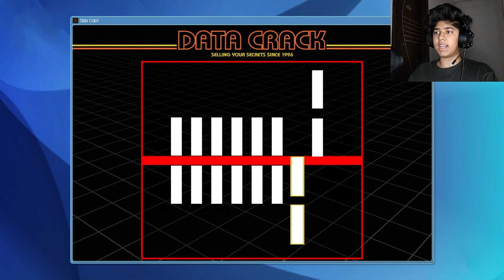ROBBERY OF 50,00,000 DOLLARS FROM THE BANK | GTA V GAMEPLAY #9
Pranto Bisht is a YouTube Channel, where you will find gaming videos in Bangla, I hope this video was Useful and you liked it, if you did press the thumbs up button.

                                      BYE         🖐             BYE

                                                      BYE